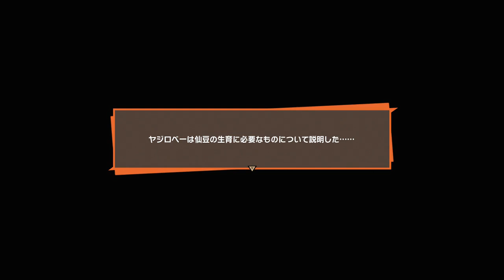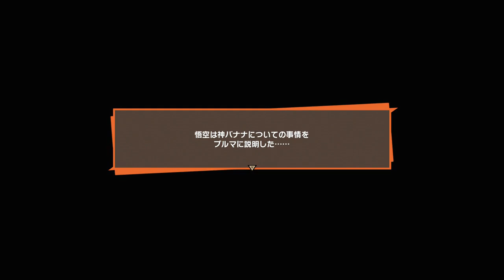ドラゴンボールＺカカロット#３４ バブルス君のエサさがし 神バナナ 仙豆など kazuboのゲーム実況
(C)バードスタジオ／集英社・フジテレビ・東映アニメーション

・はじめに

好きなようにプレイしてるので、〇〇したほうがいい系のコメント、アドバイスはご遠慮ください。
又、下にも書いてますが、他のゲームに関係ないゲームの催促や押し付け、強要は書かないようにお願いします。

いつもご視聴いただきありがとうございます。初めましての方は初めまして。ゲーム実況者のkazubo(カズボー)と申します。
ゲームは私のライフワークみたいな部分があり、どうせなら動画にしてしまおう！や、周りからの実況を見てみたいという言葉からこのチャンネルは誕生しました。
本気で趣味の延長上みたいな部分があるので、好きなように好きなタイミングで(家で普通にゲームをしてる感覚)配信してます。

ですので、ゲームの配信頻度に関する催促や強要、ネタバレ、ほとんどネタバレみたいな過度なアドバイスは控えてくださるとやる気も出てくるのでよろしくお願いします。
不定期配信枠も、やってないわけではなく出来上がってないだけなので催促があるタイミングで配信しちゃうと言えばやってくれると勘違いする人が催促を連呼したりするので
大事なことなのでもう一度書きますが、催促、強要、ネタバレ(過度なアドバイス、既プレイ者さんだから出来るような初見プレイヤーには難しいダメだしなど)は控えてくださると配信もしやすくなるので守ってくださると助かります。
ひどい場合はブロックしなくてないけなくなるので、他の方の楽しみを奪ってしまう行為は自己判断でわかると思いますので協力お願いします。

kazuboの「k」は、あえて基本は小文字です。いつまでも成長という自分らしさを見失わないように付けたネームです。
「kazu」は漢字で「一」と書けまして、「bo」もカタカナで「ー」です。マイナスとマイナスで＋。１＋１でと言う風に積み重ねて行こうと言う勝手な願掛けみたいな部分もあったりするのが名前の由来です。

説明したとおりライフワーク、趣味の延長上という点から　普段は普通に仕事をしてますので、無理な要望には応えられません事をお許しください。
休みの日に撮りだめなんかをやってる場合もあるので、コメントから大分経っても無視してるわけでもないのでよろしくお願いします。

私のチャンネル(私の普段の状況)からもできる事、できない事があるのでまとめてみました。以下に書いてある事をルール、マナーとして守ってくださると大変ありがたく配信しやすいです。

 実況スタイルについて

・タイトルに実況と書いてある通り声を入れての動画配信となります。ボイスが無ければ基本読み上げます。(声は親から貰った天性のものなので、お分かりの通りどうしようもないのでよろしくお願いします。)
・実況は自分の感想や思ったこと、当時どう思ってたかなど、自分がゲームに対して視聴者さんに伝えたいことや笑い話のエピソードなど、色々と話しながらのスタイルになってます。
・ムービー中は、ボイスなどもあるため　被らないように基本話さないようにしてます。
・出来る限りの言葉遣い、お見せしたい部分など、なるべく丁寧に作ってる場合もあるので時間がかかる場合もあります。

・小ネタや、ゲーム内で出来るストーリーに直接大きな影響がない裏技はネタとして使用する場合もありますが、乱数調整でレアが絶対に手に入るなどの裏技は基本使用しないのでよろしくお願いします。
  チートやバグ技はもちろん使わないのでよろしくお願いします。(やるとしたら１つの動画としてネタでやると思います。やるとしたら。と書いてるので、絶対やると言ってないので勘違いなさらないようお願いします。)

　これはゲーム本来の面白さを損なう危険性もあり、家でやってる感覚で配信を心掛けてはいますが、同時に配信動画でもあるので　そういった事情もあるのでよろしくお願いします。
・やり方は私が決めてやるからこその私のチャンネルなので、〇〇出来ますよ。なら採用するかもしれませんが。
  〇〇したほうがいい。ばかりのやる事を決められて、やるまで言い続けるような強要や過度なアドバイスは控えてくださると配信しやすいです。

 動画更新についてお願い事

・出来る限りの事はやるつもりですが、超絶プレイ動画ではなく　攻略動画で(基本全クリが目的)　私の場合クリアからがスタートみたいな所もあるチャンネルなので、そういった目線での視聴をよろしくお願いします。
・ゲームによってはすぐに配信できる内容(ストーリーを淡々とクリアしていく)　又はレベルを上げないときつい場所(裏作業でレベル上げ)など、配信するためにそこまで時間がかかる内容などもあるため
　いついつまでにということは出来なく、基本不定期の場合もあります。ですので、催促や強要など期限を決める内容のコメントは控えていただけると安心して配信できるのでよろしくお願いします。
　休みの日は長時間プレイ出来るのですが、普段は仕事をしてるので　急な仕事が入ったりもするので、やろうと思ってた配信予定も普通にズレるので　予定は未定で決定ではないのでよろしくお願いします。

・ネットは顔が見えないもの同士がふれあえるメリットもある反面、見えないからこその怖い部分デメリットもある場所です。
　顔が見えないから何をしていいと言う事は絶対にないので、一般常識のルール、マナーを守っての視聴、コメントをしていただけるとありがたく思います。

　知らないもの同士が話す場所なので、〇〇くん、〇〇ちゃん、〇〇さんなど　一人称には敬称をつけましょう。気にしない人もいますが、中には気にする人もいますのでトラブルを避けるためになるべく協力してくださるとありがたいです。
　コメントは自由だから何を書いてもいいと言う事はなく、それは自由の意味を履き違えてるので　相手を傷つけてしまう。その事により相手の今後なるべきものであった目を摘んでしまうなんて事もあるかもしれないので
　責任は取れませんのでよろしくお願いします。

・下でも説明しますが、隣接する民家もあるため大声での実況、声を張り上げての実況は出来ないのでよろしくお願いします。

動画編集でよくやる事、機材など

・カット、倍速など戦闘が重複する場面などに使います。
・自分が見てて飽きちゃうなと思った部分の移動場面などはカットします。
・自宅がオフィスでもあり、そして隣接する民家もあるため(結構音には敏感なので)　仕事の電話や来客時にやむを得ず不自然なカットをはさむ場合もあるのでお許しください。
　尚、そういった事情もあり　上でも説明してますが大声での実況、声を張り上げての実況は出来ないのでよろしくお願いします。

・機材はそのハードに合った機材を使用しており、SFCは吸い出しやレトロフリーク、PSゲームはPS3でもPS1を起動できるため使ってたり、バーチャルコンソール。
　アドバンスもレトロフリーク、ゲームキューブ、バーチャルコンソールなどでやってます。3DSはDSも出来るため、偽トロキャプチャーでPCに接続し配信などしております。
　エミュ自体はゲームを取って配信してしまうと違法になるので使ってません。違法でなくとも、いきなり配信禁止になったり配信禁止区域などの配信は行いませんのでよろしくお願いします。

 コメントなどについて
・ネタバレになってしまう内容(ストーリーや動画のなぞった内容など)は、初めて見てる方も中にはいますので、楽しみを奪ってしまう行為なので常識としてご遠慮ください。
・ネタバレは視聴者のニーズという意見もありますが、ゲーム実況で初見プレイもあるため、先がわかってしまうとわかった状態で配信する事になり、初めての驚きを伝えたい事もあるので
　それを楽しみに見に来てくださる方も中にはいますので、トラブルの原因になるので控えてくださるようお願いします。
・投稿から日数が経過している動画は、すでにクリア済みの物も多数あるので、パートが１００ある動画で　パート５０あたりでここには〇〇がありますよ。
　パート５１で前のパートにコメントしたんですけど読んでますか？などあっても、すでに終わってるのでどうしようもないのでよろしくお願いします。
　決して無視してるわけではなく、ただ単にどうしようもなく返信にも困ってるだけなのでよろしくお願いします。
・プライベートなど、話せない事もたくさんあるので、そう言った答えにくい質問は答えられないのでよろしくお願いします。
・〇回目。いつやりますか？などの連呼はコメントが流れてしまうのでなるべく控えてくださると嬉しいです。読んだらハートをつけてることが多いです。ついてなくても読んでます。(催促、強要にはつけてないです。)